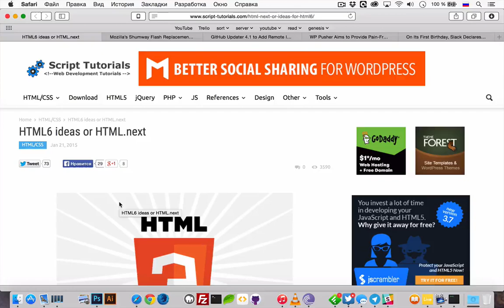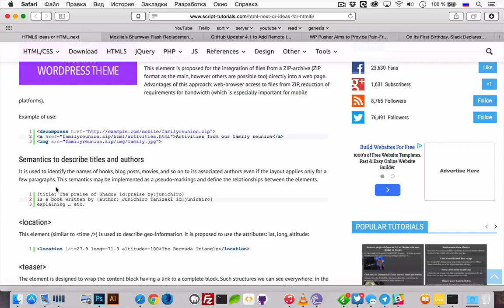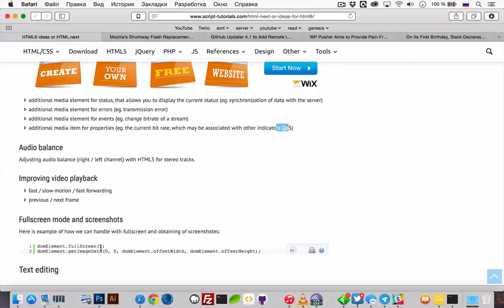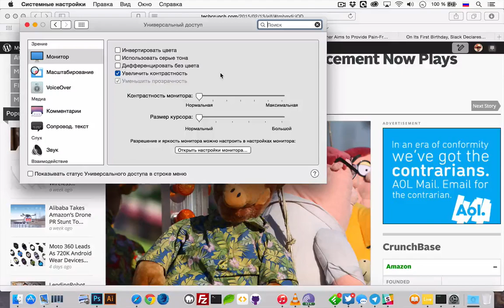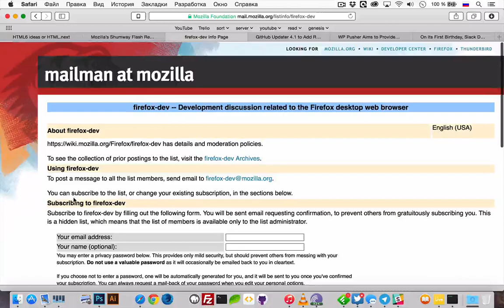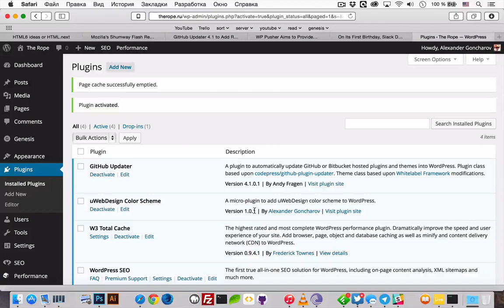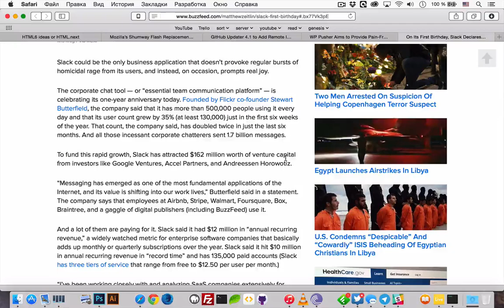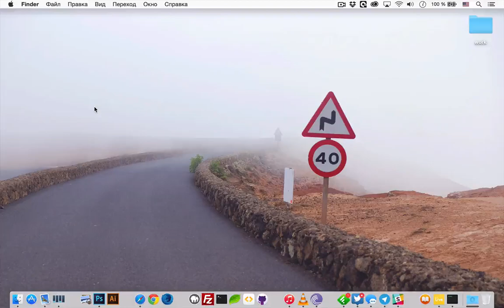uWebPodcast #25 — HTML6, Mozilla Shumway, Slack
uWebPodcast #25 — сегодня мы поговорили о перспективах новых модулей HTML6 или HTML.Next, порассуждали о Mozilla Shumway, который собирается заменить Flash Video и поговорили о новинках в мире WordPress.